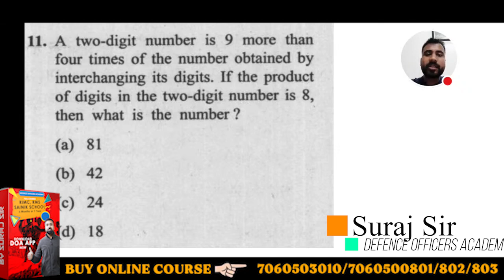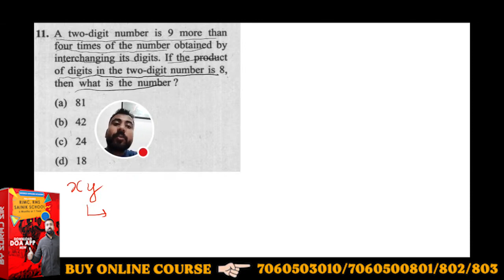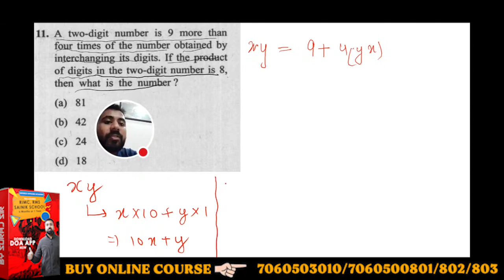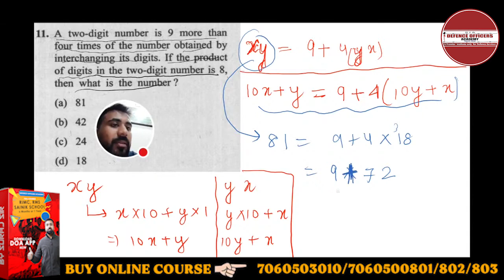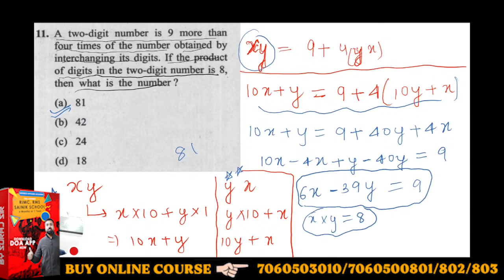A two-digit number is 9 more than four times of the number obtained by....... | By- Suraj Sir